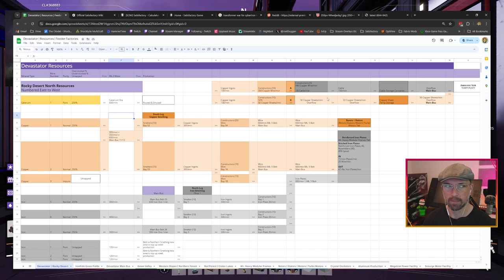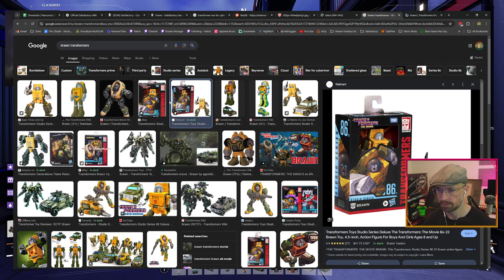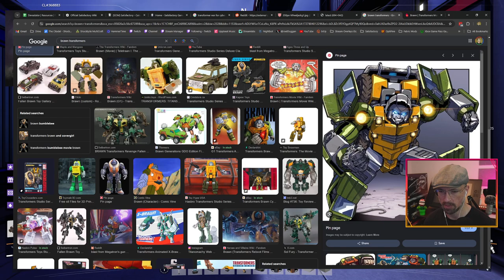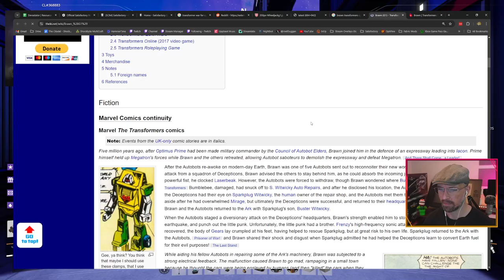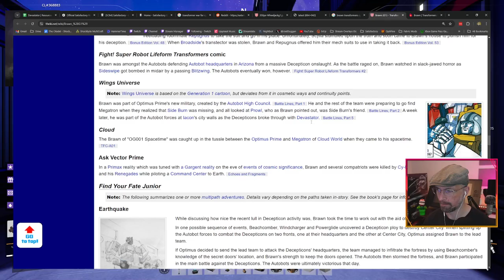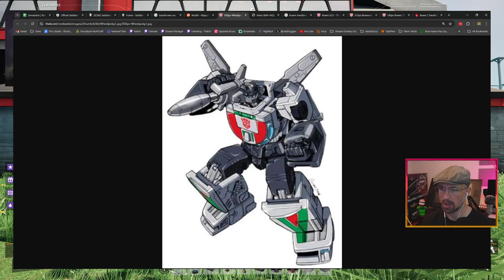Satisfactory - Cybertron - Ironhide Smelter Design - Part 2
Working through some design problems with the Ironhide Smelter, and upgrading plastic, and rubber to have Dimensional Depot access.